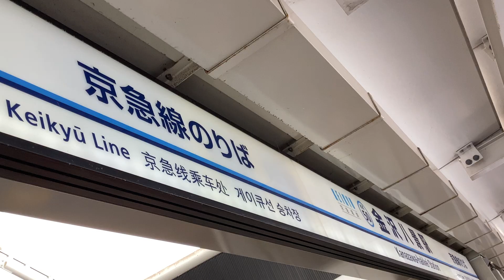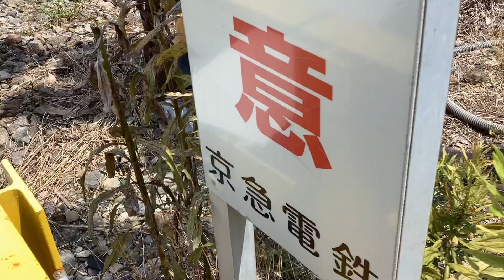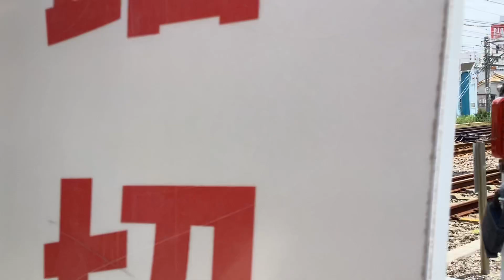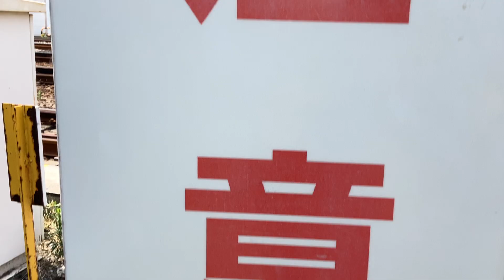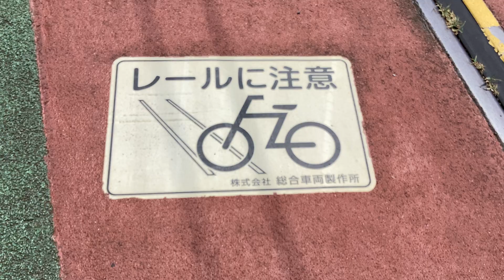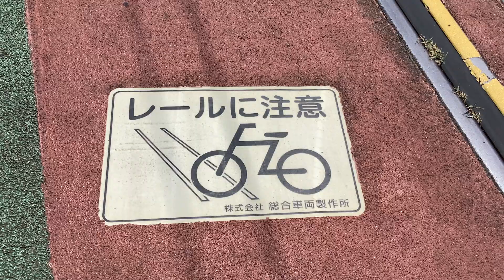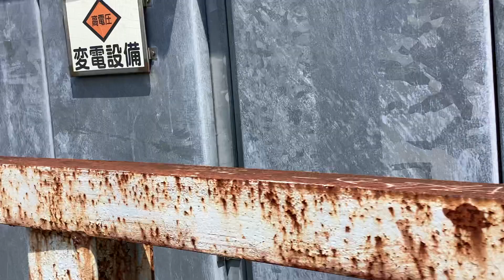京急線7D「ビビビビ！」急行羽田空港行き1032と金沢文庫第2踏切遮断桿の受難、快速上野行き1481と特急上野行き1613、99試運転2157、都営浅草線19T5523-1！【令和6年7月31日】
京急線金沢八景駅改札口横から撮影。…未来が何時もと同じだと錯覚しているけど… 何時も通りでは無かった。

金沢八景駅

運行情報

京急線は平常通り運転しています。

東海道線
上下線
全線
運転再開見込
原因 人身事故

京浜東北線
上下線
全線
運転見合わせ
原因 人身事故

金沢八景権現山公園の藁葺き屋根の建物とひまわり🌻の花

金沢文庫駅〜金沢八景駅間の金沢文庫第2踏切などを走行中及び金沢検車区の車止めに停車中、金沢検車区に停車・走行・炎天下の中でもコツコツ作業中(🫡)、株式会社総合車両製作所(J-TREC)内で入換を開始する、

金沢文庫第2踏切

京急線上り8両編成7D「ビビビビ！台湾号」ラッピング広告急行羽田空港行き1000形032〜025編成

え⁉️

金沢文庫第2踏切の遮断桿が凄い事になってしまった… ⁉️

踏切注意 京急電鉄

了解です🫡🥶

京急線99S快速上野行き1000形481〜484編成

京急線6両編成99S特急上野行き1000形613〜618編成

京急線下り4両編成63普通逗子・葉山行き600形653-1〜653-4編成

京急線上り8両編成5A京急ブルースカイトレイン快特品川方面泉岳寺行き2100形40〜33編成けいきゅん

京急線6両編成普通品川行き1500形1569、1572編成(ECOMO01の映り込み。建物内へと入換の為に警笛を鳴らして入って行きます)

京急線下り8両編成99試運転2100形57〜64編成けいきゅん

都営浅草線8両編成19T急行逗子・葉山行き5500形5523-8〜5523-1編成

ポイントなどの線路に油を注油する為に向かう作業員さん達

京急線下り8両編成特急三崎口行き600形608-1〜608-8編成

都営浅草線下り8両編成19T急行逗子・葉山行き5500形5523-1〜5523-8編成

ECOMO01+出場前の中央線快速新型車両2階建てグリーン車E233系八トタサロ+…編成(撮影後、解体中の建物のドアの向こうに停車しているのを帰路に確認)

京急線上り8両編成73H特急青砥行き1500形1718、1713編成

安心し切っている3羽の鳩さん達🕊♪♬♩

…🐈(刺激しない様に徐々に近付く撮り鉄🐈…)

ソワソワし始めて耐え切れずに京急線の橋桁へと飛び立つ3羽の鳩さん達🕊💨

🕊ペコリ(こちら側に頭を下げる鳩さん🕊🙇)

ぷにゃ♪♬(撮り鉄🐈は去って行った🐈… )

京急線4両編成7C特急品川行き1000形809〜812編成

花🌸

大川公園の花壇に植えられている花💐

SLの形をした遊具🚂

…撮る対象が居なくて足掻く撮り鉄が撮った蟻🐜さん達(…画面には映しませんでしたが、撮影中に左手と右手側に蟻🐜🐜さん達が登って来ました…？？何でここにいるの？ デコピンしてしっかり地上に…帰れ‼️蟻🐜ぃぃぃぃぃーーーーーーーーーーーーーーーーーーーーーーーー‼️💢ハア、ハア、ハア、ハア🫠撮り鉄は甘かった🍭？)

蟻🐜さん達に夢中になっていたら左側にトカゲ🦎さんが⁉️

草むらへと移動して行くトカゲさん🦎
の京急線と都営浅草線、JR東日本の列車。

…撮り鉄🐈に群がる蟻🐜🐜🐜🐜🐜さん達(両腕にも足元にも…靴👞の上にも蟻🐜🐜🐜🐜🐜さん達が‼️)

…電車🚃🚃🚃🚃🚃🚃に群がるお前と同じだよ🐜😏😎(by.蟻🐜一同)